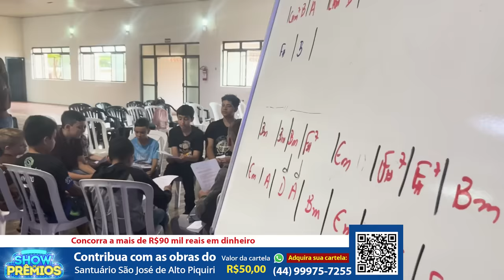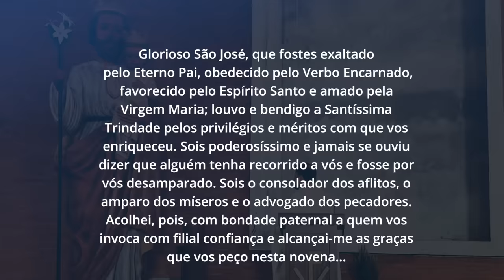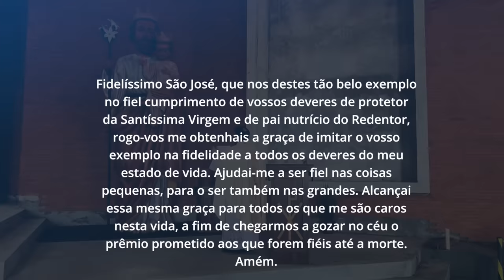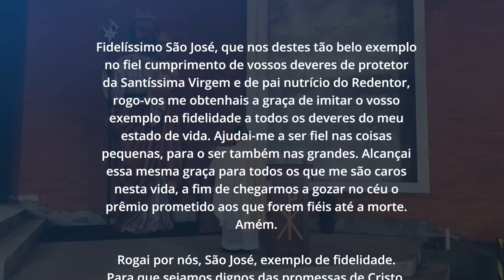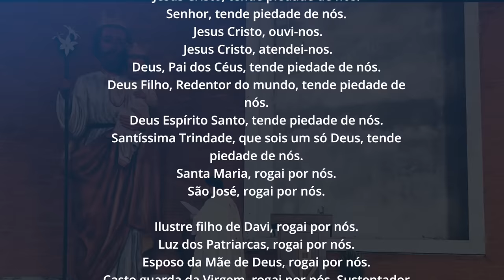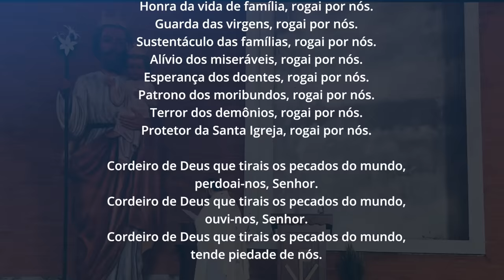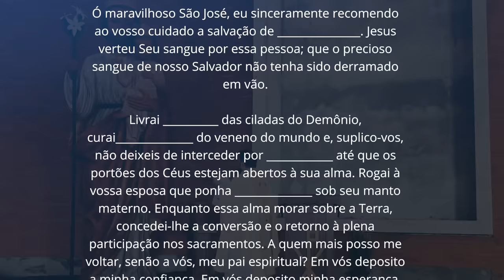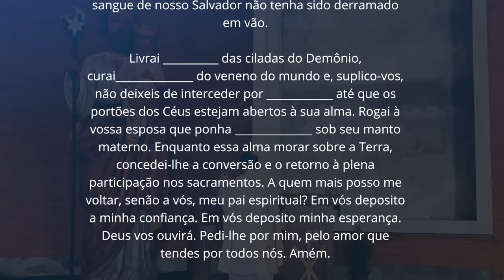Novena ao Glorioso São José | 4º dia | Padre Mario Sartori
Quarto Dia: São José, Exemplo de Fidelidade
Fidelíssimo São José, que nos destes tão belo exemplo no fiel cumprimento de vossos deveres de protetor da Santíssima Virgem e de pai nutrício do Redentor, rogo-vos me obtenhais a graça de imitar o vosso exemplo na fidelidade a todos os deveres do meu estado de vida. Ajudai-me a ser fiel nas coisas pequenas, para o ser também nas grandes. Alcançai essa mesma graça para todos os que me são caros nesta vida, a fim de chegarmos a gozar no céu o prêmio prometido aos que forem fiéis até a morte. Amém.

V/. Rogai por nós, São José, exemplo de fidelidade.

Oremos. Ó Deus, que por uma inefável Providência Vos dignastes escolher o bem-aventurado São José para Esposo de vossa Mãe Santíssima, concedei-nos que aquele mesmo que na terra veneramos como protetor, mereçamos tê-lo no céu por nosso intercessor. Vós que viveis e reinais por todos os séculos dos séculos. Amém.

Oração para todos os dias:
Glorioso São José, que fostes exaltado pelo Eterno Pai, obedecido pelo Verbo Encarnado, favorecido pelo Espírito Santo e amado pela Virgem Maria; louvo e bendigo a Santíssima Trindade pelos privilégios e méritos com que vos enriqueceu. Sois poderosíssimo e jamais se ouviu dizer que alguém tenha recorrido a vós e fosse por vós desamparado. Sois o consolador dos aflitos, o amparo dos míseros e o advogado dos pecadores. Acolhei, pois, com bondade paternal a quem vos invoca com filial confiança e alcançai-me as graças que vos peço nesta novena. Eu vos escolho por meu especial protetor. Sede, depois de Jesus e Maria, minha consolação nesta terra, meu refúgio nas desgraças, meu guia nas incertezas, meu conforto nas tribulações, meu pai solícito em todas as necessidades. Obtende-me, finalmente, como coroa dos vossos favores, uma boa e santa morte na graça de Nosso Senhor. Amém.